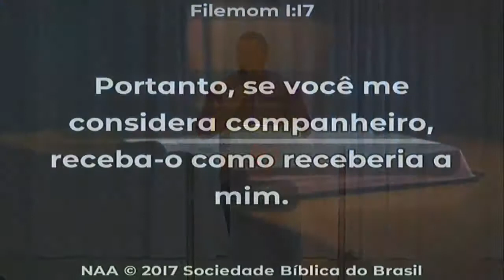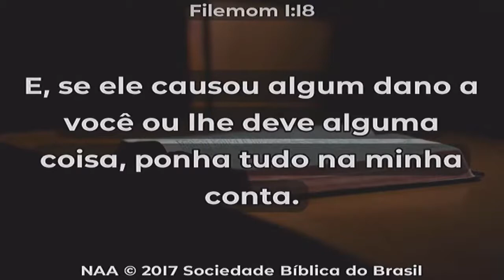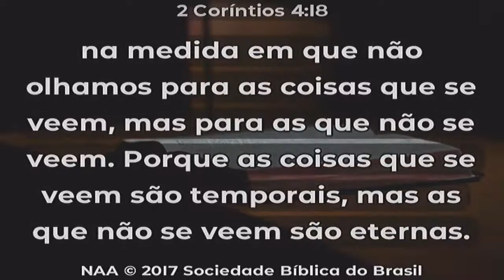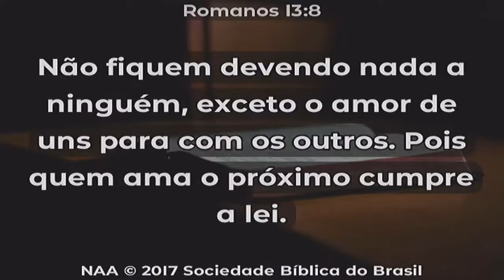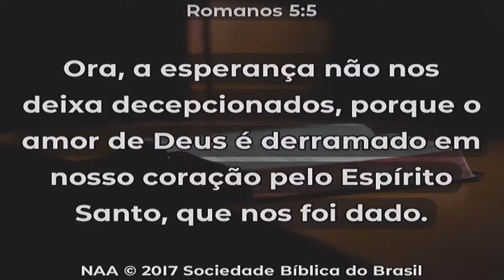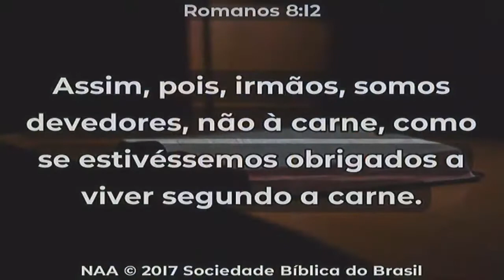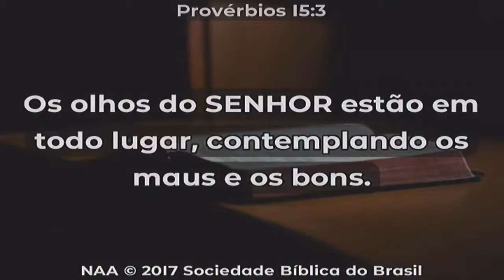Missionário Kleiton - Culto Dominical Matinal